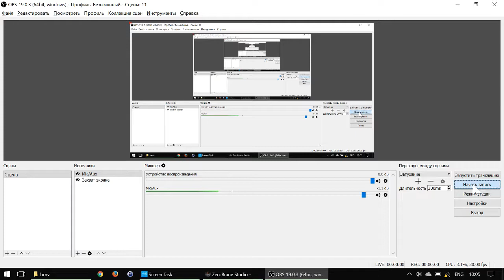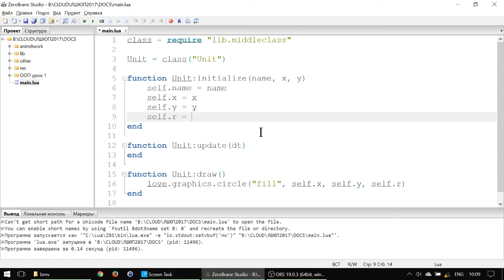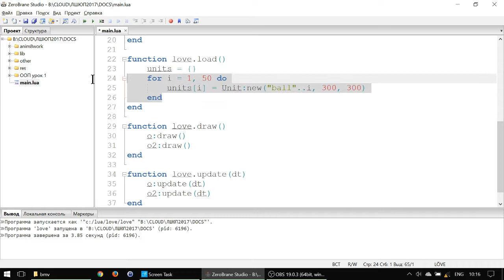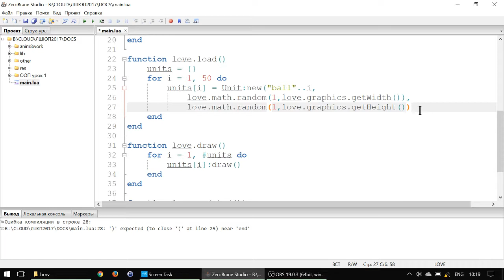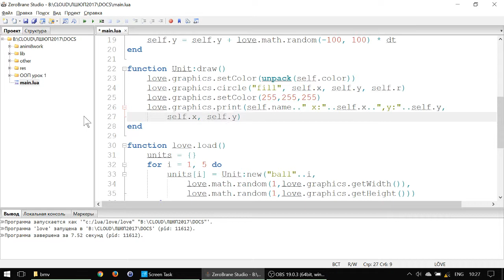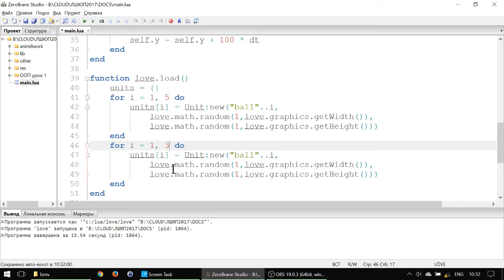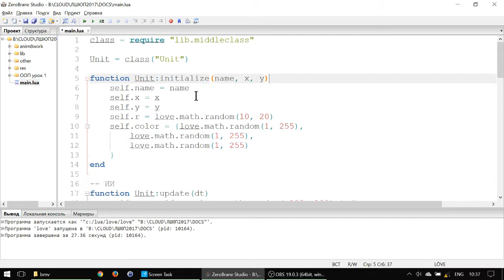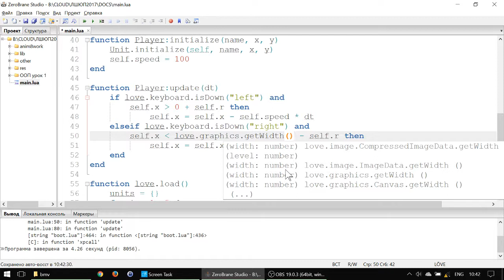Уроки ООП на Lua и Love2D #1 - библиотека middleclass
- Создаем игру со множеством подвижных объектов (юнитов) и 2 игроками
- Класс Unit с использованием библиотеки классов middleclass by kikito
- Методы initialize (для  new), draw и update
- Случайное хаотичное движение юнитов
- Вывод юнита на экран
- Добавляем 2й юнит
- Заменяем "добавленных вручную" юнитов таблицей(массивом) с неограниченным кол-вом юнитов
- Задаем случайный цвет для каждого юнита и выбираем его с помощью love.graphics.setColor()
- Что такое unpack и как им распаковывать таблицы
- Отрисовка имен и текущих координат объектов
- Добавление нового типа юнитов "drop"
- Добавление игрока с управлением клавишами

запись стрима по использованию ООП в Lua + LÖVE
сорян за голоса 20 детей вокруг ))